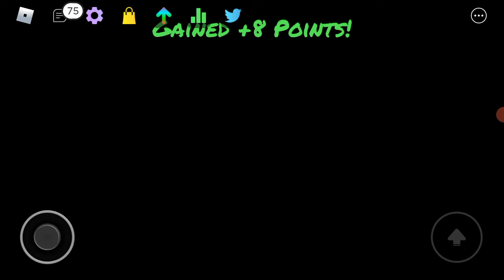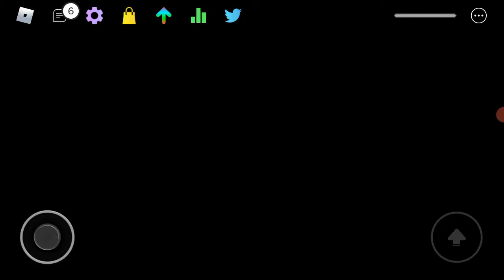TABBY AND NEHRA!! Tabbybee Plays Funky Friday (New animation)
oh and btw guys no hes not in the video but its a test animation for cj and ruby ya know